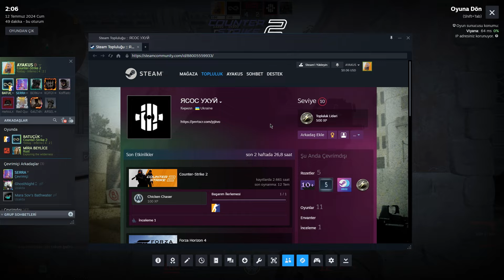CS2 T'DE ZORLANDIK!! - GLOBAL NASIL OYNAR ÖĞRETİCİ VE ZORLU MAÇLAR!! #31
YOLDAŞIM BATU İLE BİLDİĞMİZ HER ŞEYİ SİZE ÖĞRETİYORUZ!!